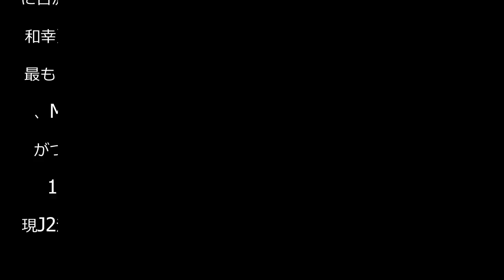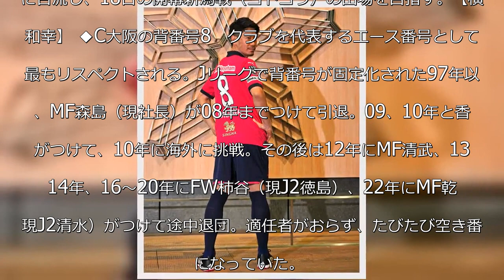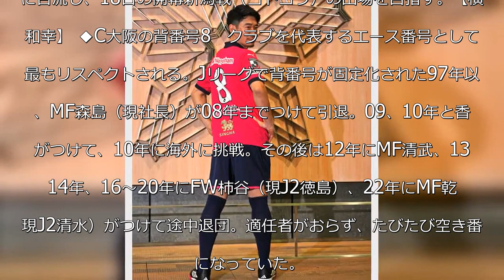【Ｃ大阪】香川真司「このタイミングがベスト」12年半ぶり古巣復帰「プレーで評価されたい」 - Ｊ１ : 日刊スポーツ